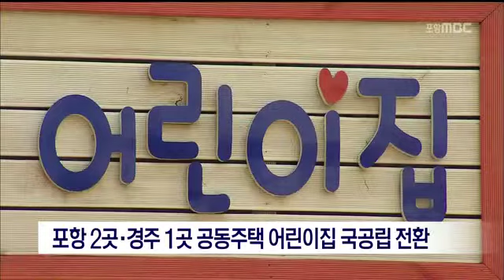[포항MBC뉴스]포항시, 공동주택 어린이집 국공립 전환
포항시, 공동주택 어린이집 국공립 전환